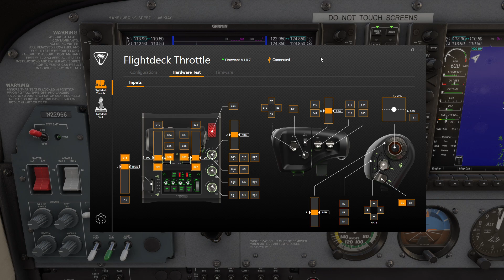MSFS 2024 Controls Setting - Controller Settings - Specifics Programming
This is a video showing users of MSFS 2024 how to set up the specifics in the control settings. It can depend on which hardware you have how you want to use the Specifics. Also if the aircraft has the ones you are looking for.  Specifics are added by the developer of the particular aircraft. For instance the PC-12 has a Inner & Outer knob but there are no Specifics to use it the same way as the Cessna 172. Unless I missed it, which is possible.